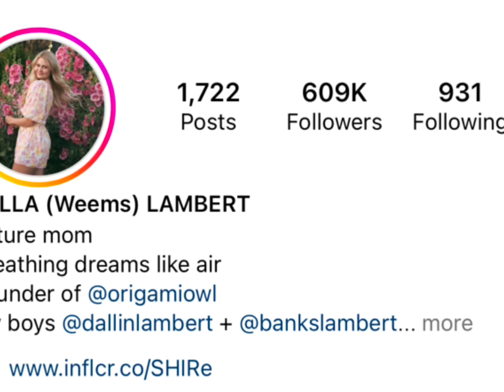Will Tennyson Vs Bella Weems Real Age Lifestyle Biography